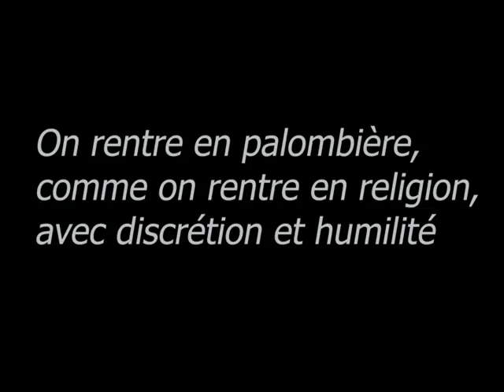palombe.org - Les palombes remontent vers le nord de l'Europe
Cela fait maintenant 3 semaines que le Domaine de Maysou-Haut se vide peu à peu des palombes qui étaient en hivernage. Elles remontent en direction du nord de l'Europe avec quqlques vols de grues qui les accompagnent. L'hiver est fini et espérons qu'elles reviennent sur notre site l'an prochain. Adichatz les belles bleues !